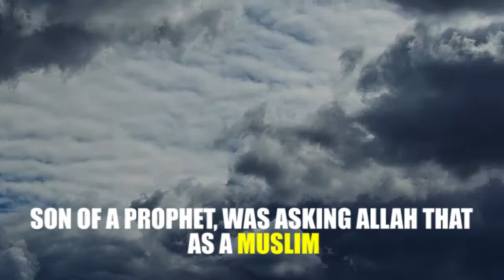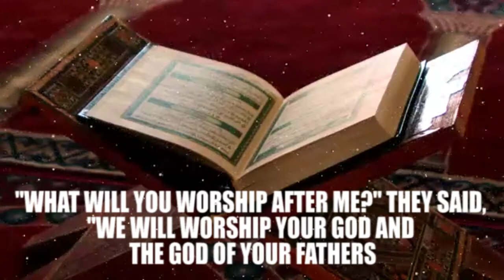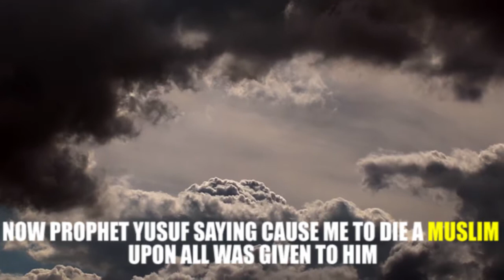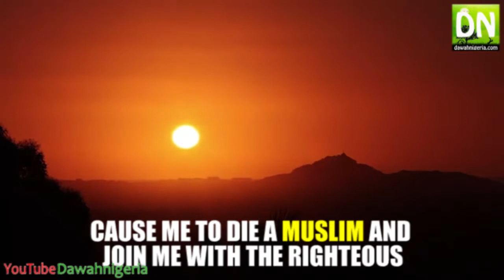The Greatest Gift - Shaykh Muhammad Bn Uthman - dawahnigeria com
Be grateful to Allah, in all circumstances..